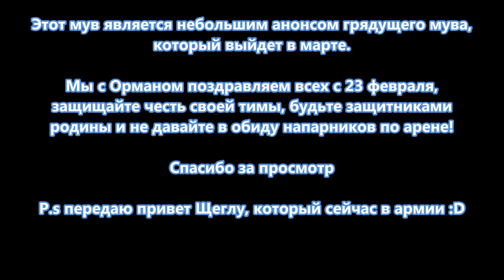Анонс грядущего мува в честь 23 февраля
В конце мувика поздравление с Днем защитника Азерота.
P.s элем ферал - за элема играет "дрейнер" (топ элем АТ).